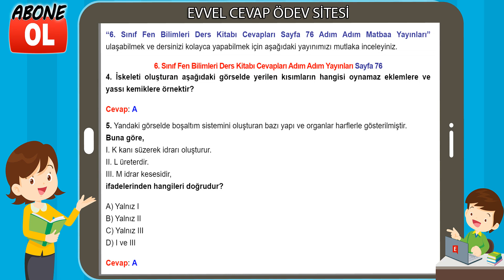6. Sınıf Fen Bilimleri Ders Kitabı Cevapları Adım Adım Yayınları Sayfa 76